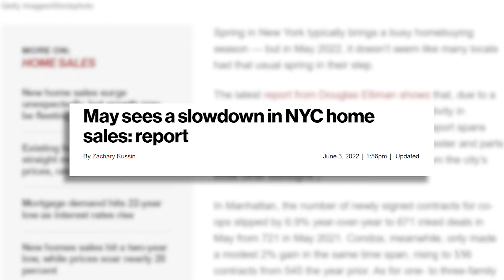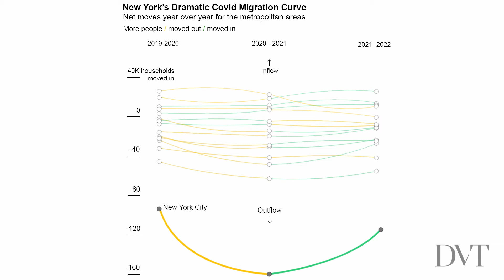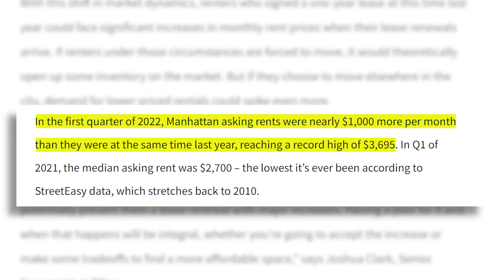The Dawson | Varvara Team - July 2022 Newsletter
Rob Varvara & Steve Dawson sit down to discuss the real estate market in New York City.